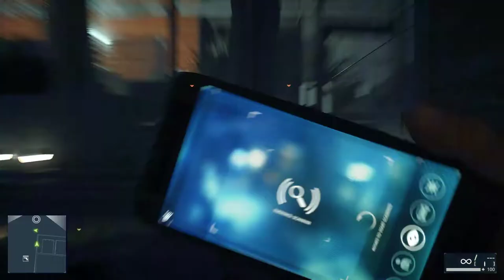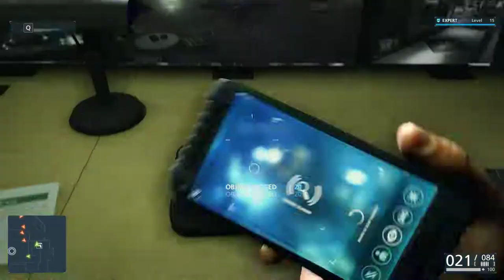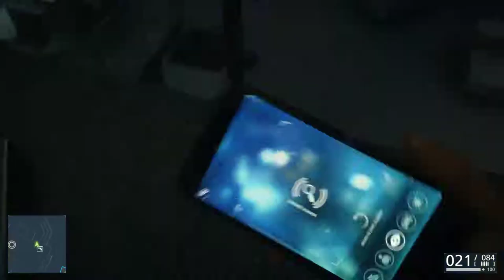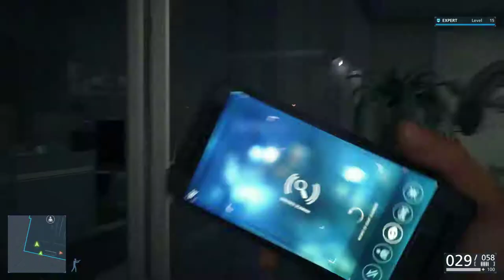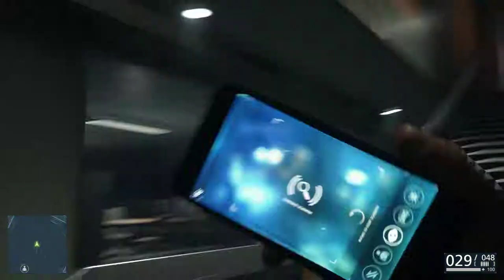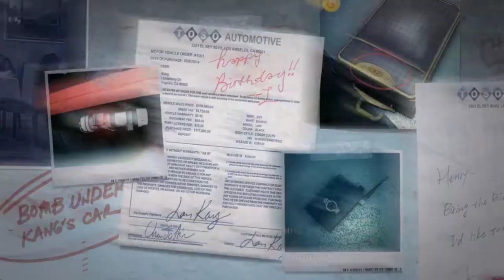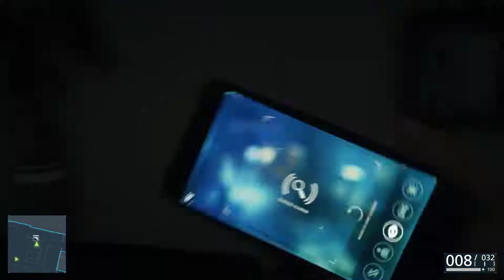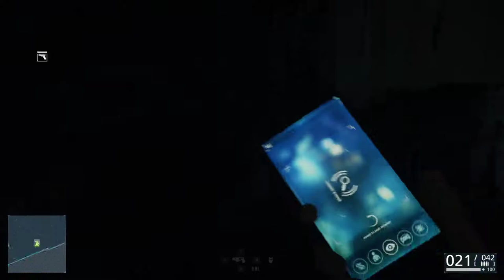Hardline IX: En galen plan